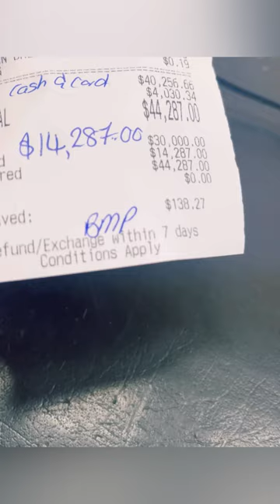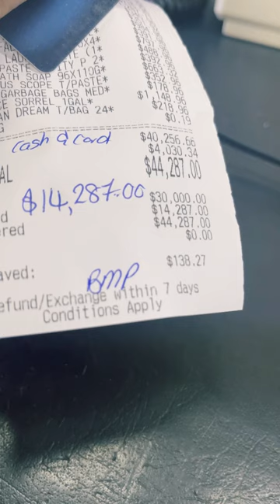Vlogmas | SHEIN Loungewear haul| Xmas Gifts| Cooking | Working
Hey dose fam! It has without a doubt been an exhausting Christmas week, between getting my clients ready for the holidays and myself I barely had time to scratch my head lol. I still managed to put together my weeks tasks in one vid for you . It includes my SHEIN loungewear haul, working, cooking Xmas gifts & cooking.